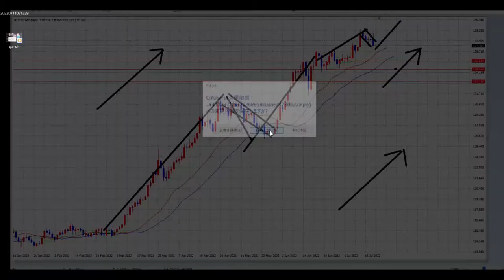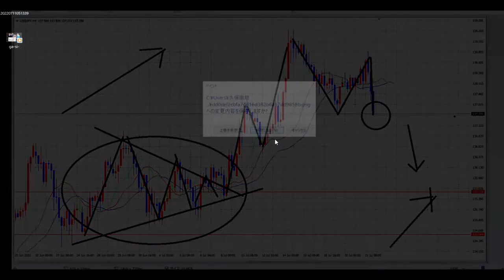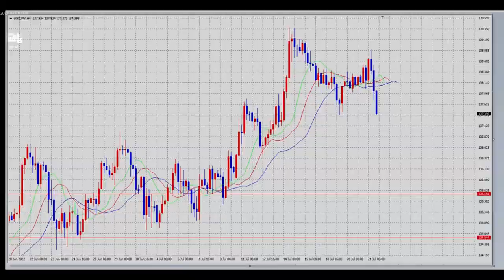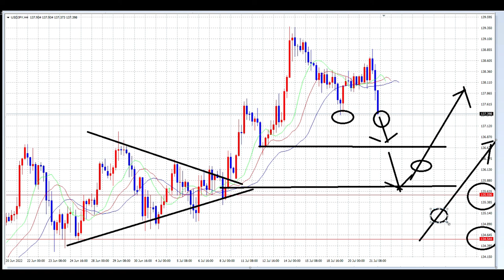【FX】混迷の相場から離れよ